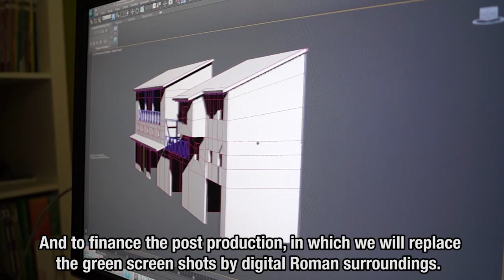Het Houten Zwaard, teaser voor CINECROWD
The Wooden Sword is a unique short documentary about a Roman gladiator. To finish this film project we are going to finance the final film shoot and post production by means of crowdfunding. If you liked our previous films and you like to join and support this production, please check out this project